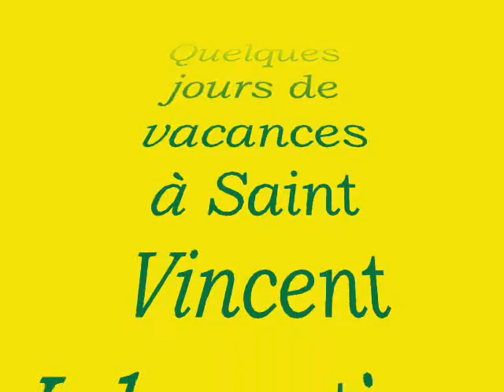2 AUG 2009 EN VOITURE DE VIERZON A SAINT VINCENT JALMOUTIERS (DORDOGNE) PARTIE 1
Saint Vincent Jalmoutiers - Superficie: 1621 hectares dont 1000 hectares de forêts. Population : 220 habitants. Commune située aux confins de la forêt de la Double à l'ouest du département de la Dordogne. Desservie par la départementale D44, route de la forêt, paremée d'étang, jonction entre le canton de St Aulaye et la préfecture de Périgeux. La Rizonne, ruisseau qui traverse la commune pour aller se jeter dan la Dronne, est une rivière où les passionés de la pêche pourront s'y retrouver.